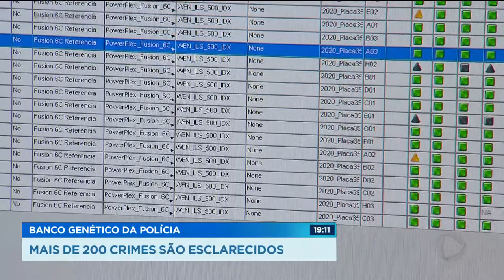BANCO GENÉTICO DA POLÍCIA MAIS DE 200 CRIMES SÃO ESCLARECIDOS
A prisão do autor de roubos e estupros de sete mulheres nas cidades de Goiânia e Senador Canedo trouxe à tona a importância do banco de perfil genético da polícia técnico científica. Mais de 200 casos já foram esclarecidos com a ajuda dele e a maioria foram crimes sexuais. Este banco conta com quase 7 mil perfis genéticos e é referência nacional, sendo o quarto no país em número de perfis genéticos e o primeiro em coincidência genética.